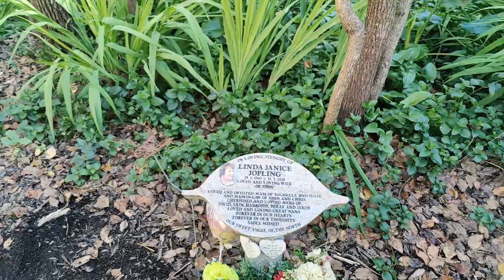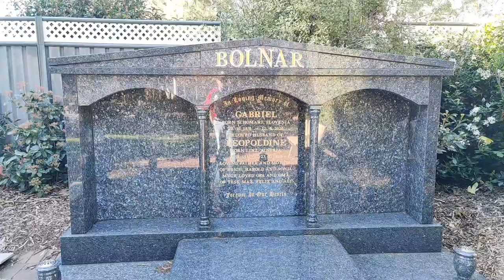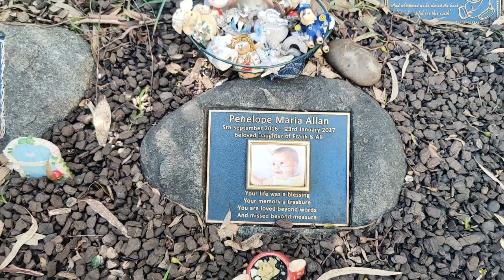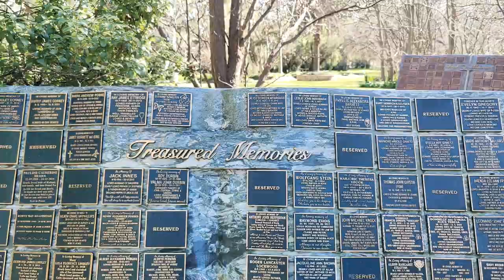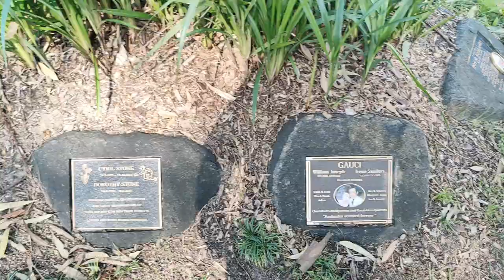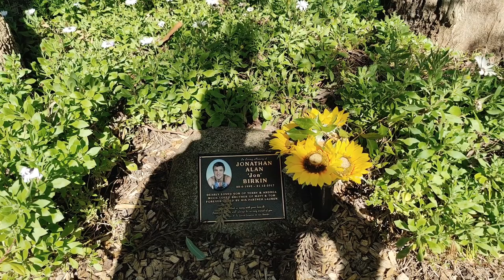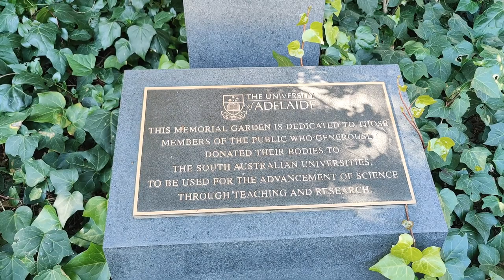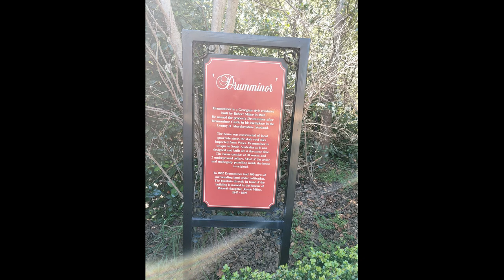Strolling through the Serene Beauty of Drumminor Gardens Cemetery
Drumminor Gardens House was built in 1843 by Robert and Alison Milne, who had recently immigrated from Scotland. The home was named after Drumminor Castle in Aberdeenshire, Scotland and has been crafted from local stone and covered with slate tiles imported from Wales. The Milne family continued to live in the home up until 1937.

Drumminor is regarded amongst locals as one of the most distinguished original homesteads of the Tea Tree Gully area and has been home to one of Adelaide’s award-winning fine dining restaurants.

This historical site is listed on the State Heritage Register and the cemetery has been designed to enhance and complement the original Drumminor home. Granite is sourced from a variety of locations across the world to ensure that each memorial garden is unique and complementary to its surroundings.

Since its inception in the mid 1800s, the name Drumminor has been synonymous with history, quality and ‘nothing but the best.’ With this in mind, the cemetery has been carefully designed to uphold and maintain the high standards set by this unique and graceful property.